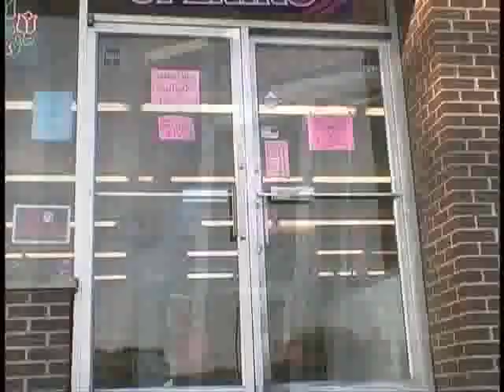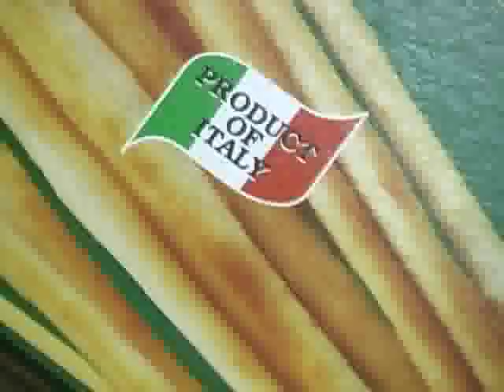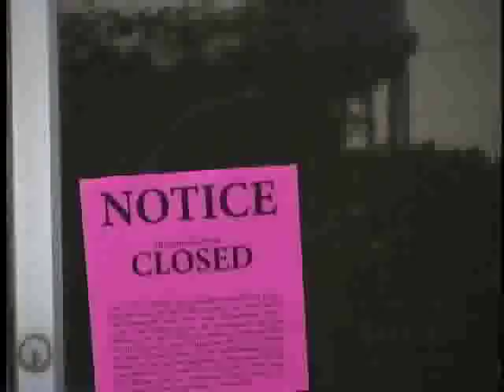From Creep to Crepe2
2008 48 Hour Film Project Entry